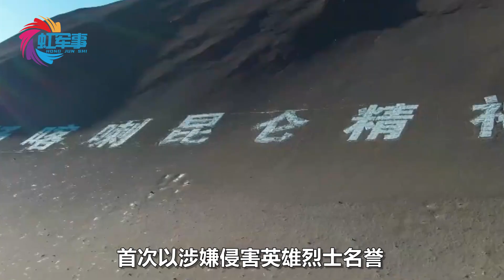最高检两会点名“辣笔小球”：诋毁戍边英雄，或面临三年牢狱之灾